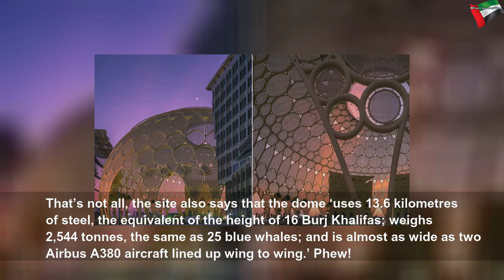Watch: World’s largest 360° projection screen set to light up Expo 2020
Watch: World’s largest 360° projection screen set to light up Expo 2020 | Beautiful System